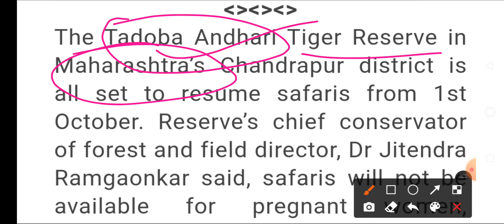Tadoba andheri tiger reserve-17sep2020-Radio analysis